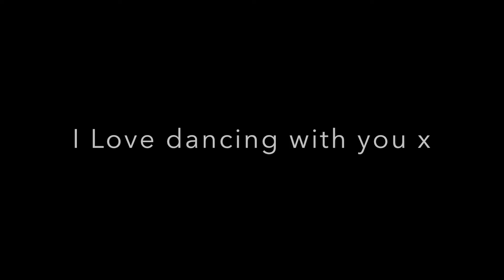Lyrical Jazz/Dance class with Jo Ali (was Parry)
Thank you guys I love dancing with you every other Sunday, via ZOOM.
You SHINE. Go to Jo Ali's Fitness Classes public group on FACEBOOK to get all class details, prices and updates.
Love JO x